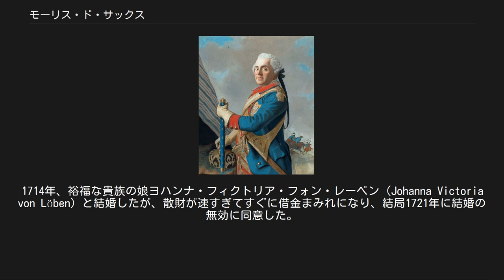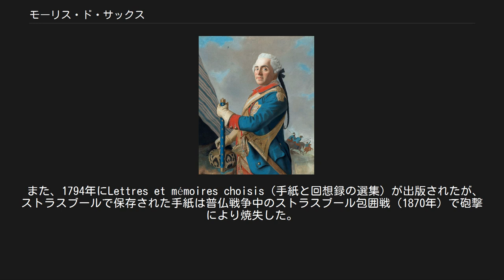モーリス・ド・サックス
モーリス・ド・サックスの肖像画、ジャン＝エティエンヌ・リオタール作、1748年。
 エルマン・モーリス・ド・サックス（Hermann Maurice de Saxe, 1696年10月28日 - 1750年11月30日）は、フランス王国の軍人。
ラ・ルート伯爵（comte de la Raute）およびサックス伯爵（comte de Saxe）。
ド・サックス元帥（Maréchal de Saxe）の通称でも知られる。
ヴェッティン家の出身で、ドイツ読みではヘルマン・モーリッツ・フォン・ザクセン（Hermann Moritz Graf von Sachsen）。
ザクセン選帝侯兼ポーランド王アウグスト2世の庶子で、アウグスト3世は異母兄にあたる。
年少の頃から軍務に就き、後にフランス王国軍人の最高名誉、フランス大元帥に上り詰めた。
軍隊の編制、戦術、リーダーシップ、士気について著作があり、深い洞察を残している。
 ザクセン選帝侯フリードリヒ・アウグスト1世とマリア・アウローラ・フォン・ケーニヒスマルクの間の庶子として、1696年10月28日にゴスラー（現ドイツニーダーザクセン州ゴスラー郡）で生まれる。
父が翌年にアウグスト2世としてポーランド王に即位すると、母によって1698年にワルシャワにいる父のもとに送られたが、ポーランドが不安定だったため、モーリスは幼少期からポーランド国外で過ごした。
父と引き離されて育てられたことは後にモーリスに大きな影響を与えた。
 12歳でオイゲン・フォン・ザヴォイエンの軍に入隊してスペイン継承戦争に参加、翌年のトゥルネー包囲戦、モンス包囲戦、マルプラケの戦いに参戦して軍功を挙げた。
1709年の戦役が終わると、モーリスをブリュッセルのイエズス会学校に入学させる提案がなされたが、母が反対したため入学せず、1710年初には再び同盟軍で勇猛に戦ったが、オイゲンからは軽率と勇敢をしっかり分別するように宥められた。
その後は大北方戦争中のピョートル1世の軍勢に入隊してスウェーデンと戦った。
1711年に父から正式に認知され、伯爵に叙されると、父とともにポメラニアに向かい、1712年のシュトラールズント攻囲戦に参戦した。
1714年、裕福な貴族の娘ヨハンナ・フィクトリア・フォン・レーベン（Johanna Victoria von Löben）と結婚したが、散財が速すぎてすぐに借金まみれになり、結局1721年に結婚の無効に同意した。
1717年に対トルコ戦争に参戦した後、1719年にパリへ行って数学を学び、1720年にマレシャル・ド・カン（陸軍少将）の辞令を受けた。
 1725年、クールラント公選出に向けた交渉が開始され、公爵未亡人のアンナ・イヴァノヴナとの結婚を前提に交渉がまとまり、1726年に正式に選出された。
モーリスがアンナとの結婚を拒否したためアンナはモーリスの選出に反対することとなったが、モーリスはフランスの女優アドリエンヌ・ルクヴルールから借りた3万ポンドで軍を編成、1727年までクールラントに陣取った。
その後は撤退してパリに戻った。
1734年にポーランド継承戦争が勃発すると、ベリック元帥の下で従軍、フィリップスブルク包囲戦での軍功により1734年8月に中将に昇進した。
 1741年にオーストリア継承戦争が勃発すると、モーリスはフランスのオーストリア侵攻軍の一部を率いて、11月19日の夜にプラハを奇襲して、駐留軍が気付く前にプラハの占領に成功した。
この奇襲によりモーリスの名声はヨーロッパ中に広がった。
1742年4月19日にエゲル要塞を占領すると、休暇をもらってロシア帝国に向かい、クールラント公国への請求を再び主張したが失敗に終わり、結局フランス軍の指揮に戻った。
1743年3月26日、フランス元帥に叙された。
1744年、チャールズ・エドワード・ステュアートをイギリス王位に戻すためのイギリス本土侵攻軍を率いる予定だったが、ダンケルクに集結した軍勢はその後出発できなかった。
続いてネーデルラントに転戦、トゥルネーを包囲した後、救援にやってきたカンバーランド公ウィリアム・オーガスタスをフォントノワの戦いで撃破した。
この功績により、フランス王ルイ15世はモーリスの一代限りでシャンボール城を与え、1746年4月にはフランスに...